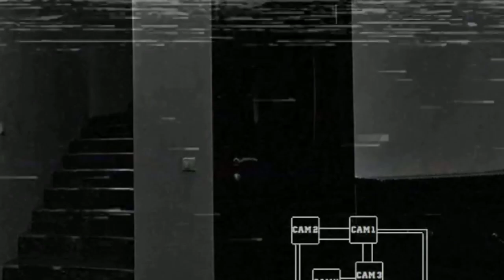WARIO AND YOSHI BRUSH TWICE A DAY | Five Shows at Wario's | Random Custom Game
Time to do a random Custom game and see what I get! Wario and Yoshi's teeth are on point, they be taking care of themselves!